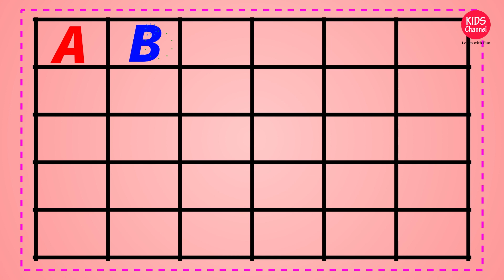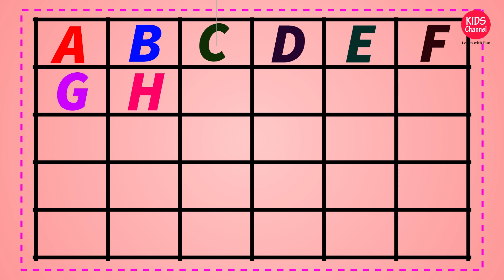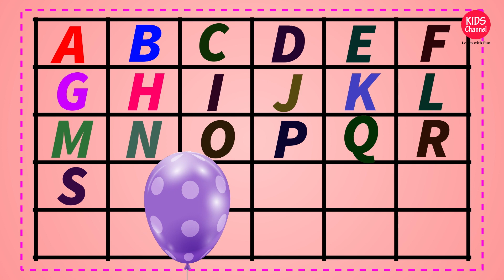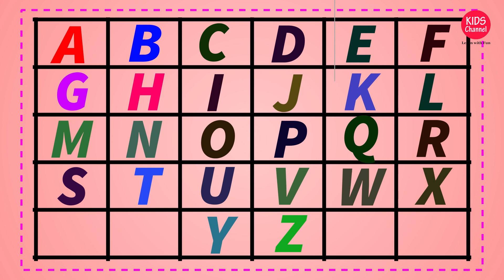Learn Abcd for kids | English Alphabet learning | Abcd Box 50